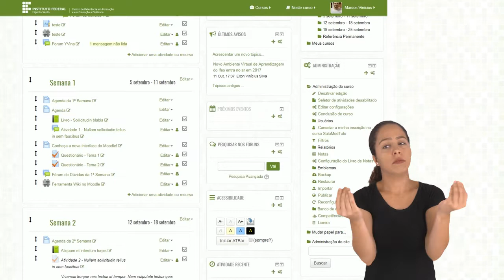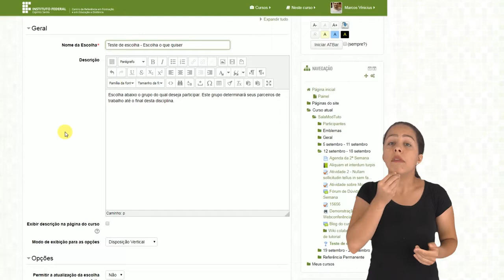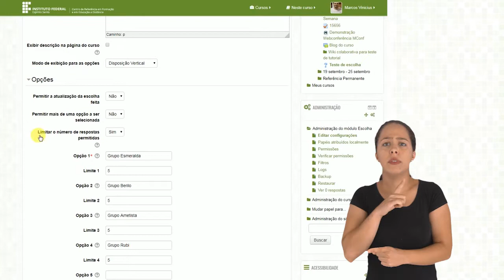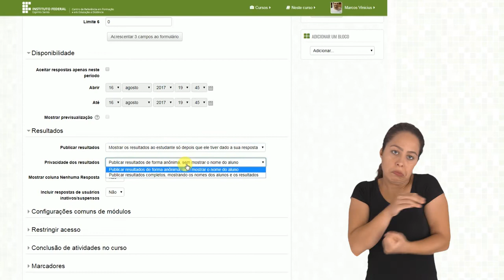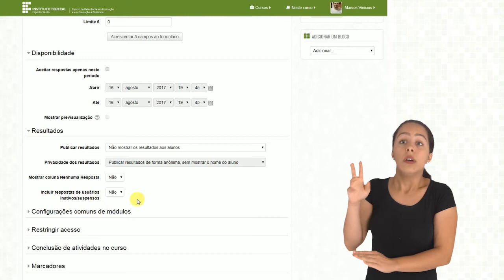Tutorial Moodle Como inserir a atividade de Escolha [Libras]